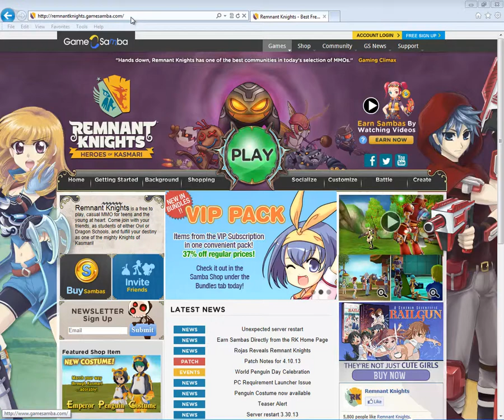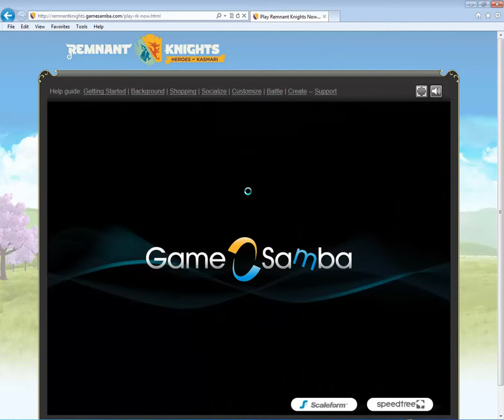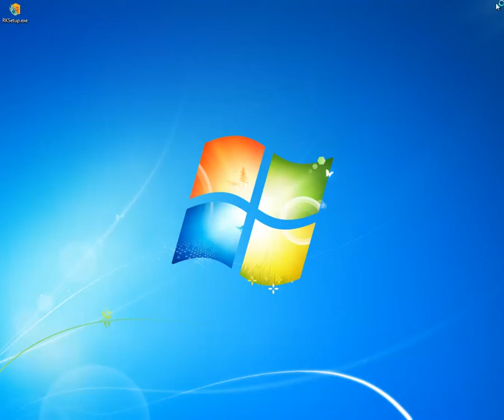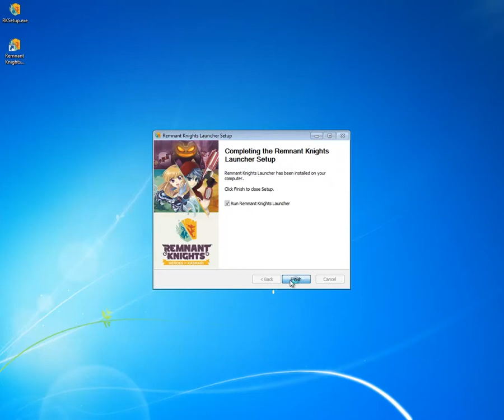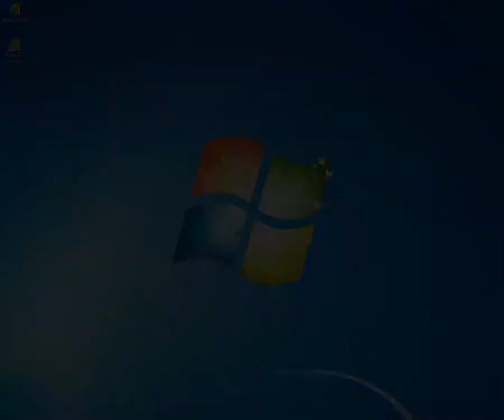Remnant Knights running on Kalydo cloud game tech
Remnant Knights mmorpg running on Kalydo cloud gaming tech.
First half of the video: game streaming in the browser.
From 3:35: same game streaming from the desktop, using the Kalydo desktop app.